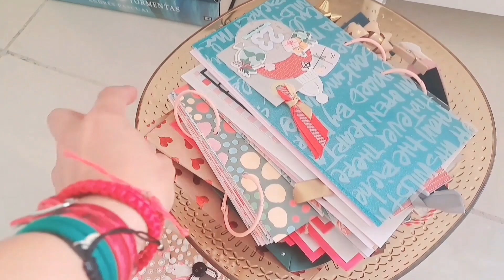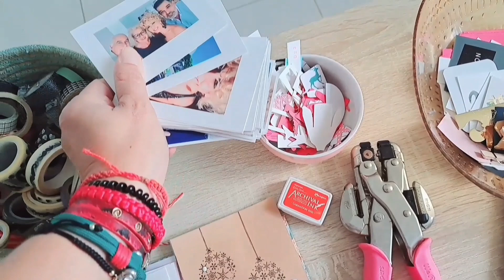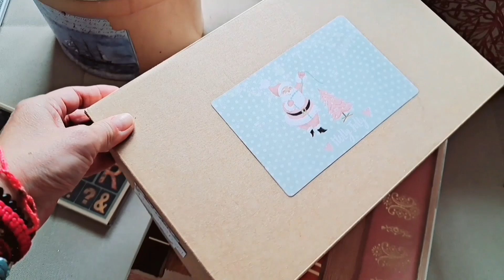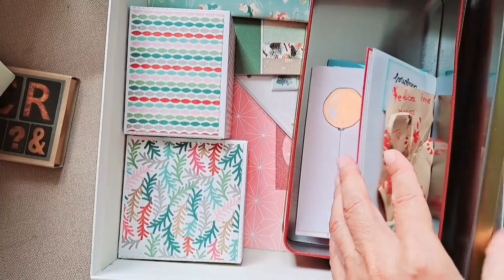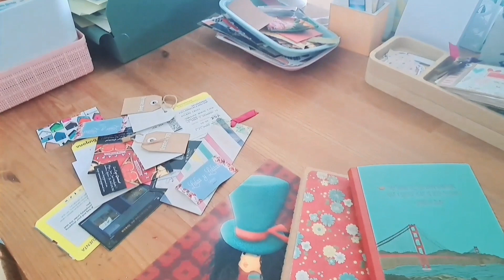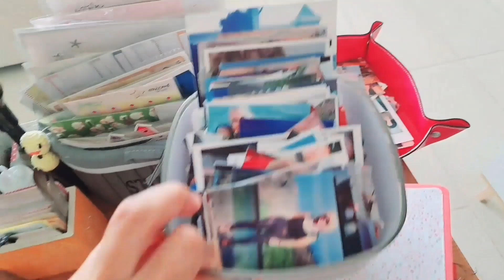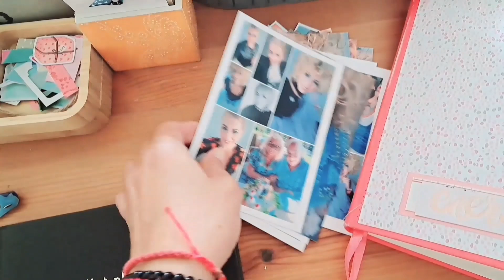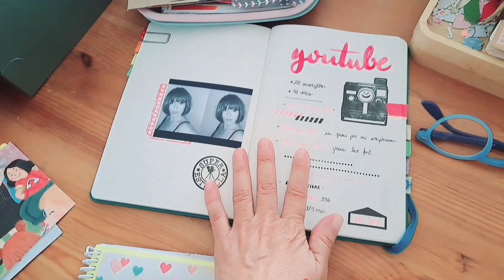Mis tres mesas de Scrap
Mis tres mesas donde hago scrapbooking